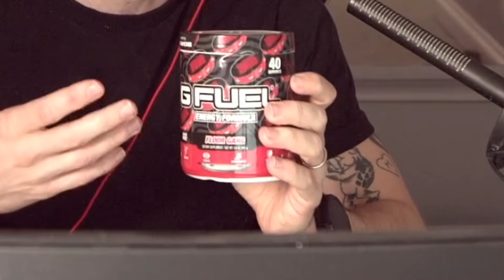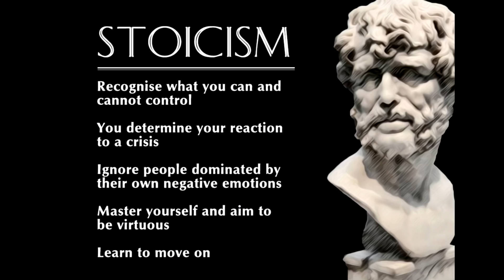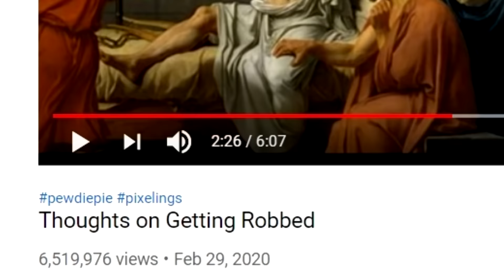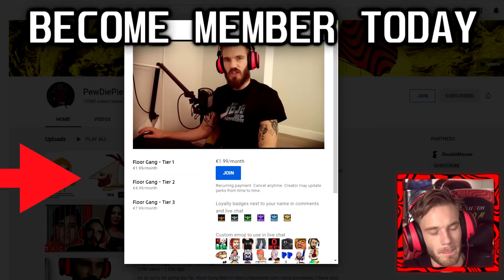Discourses of Epictetus idk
Wow, we're totally not free as individuals.